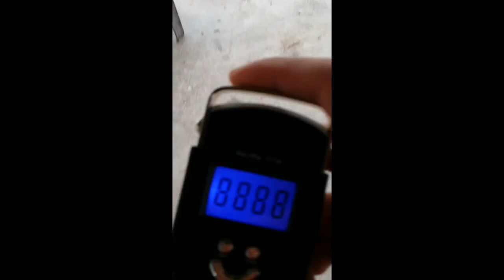Kolam Pancing Seksyen 24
Landed a medium size Giant Mekong Catfish at
Sunday 16/3/14 in Kolam Pancing Seksyen 24

Using Greenbait Soya sos with 6363 pallet